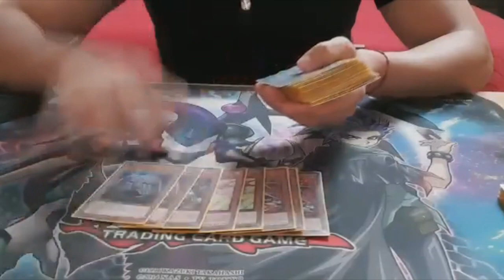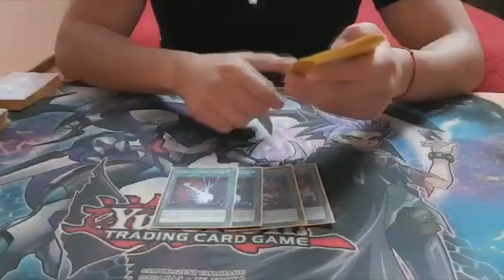YCS Remote Duel Vip | 1st Place - Christian Miranda - True Draco | United Gosus